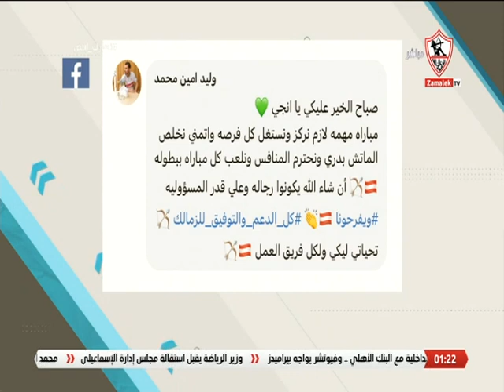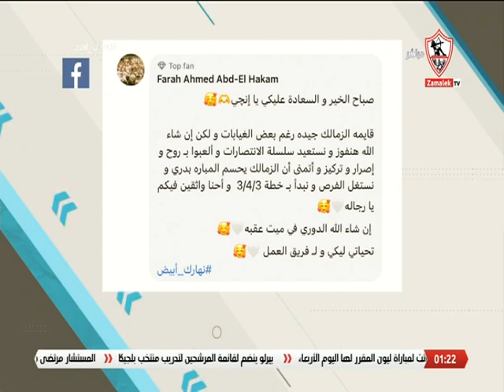أراء الجمهور على موضوع الحلقة .. قائمة الزمالك لمواجهة الاتحاد .. وتوقعاتك لسيناريو اللقاء